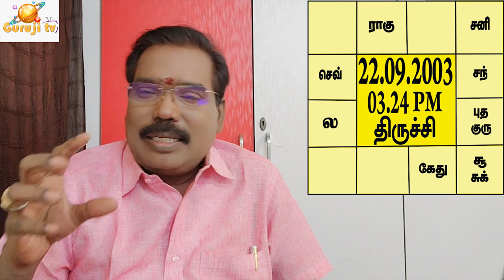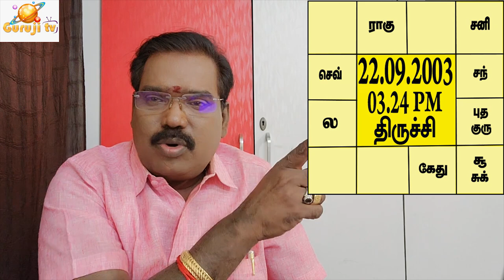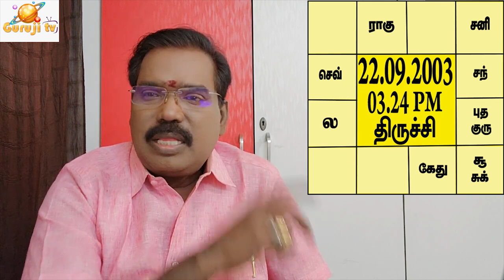Mars - Mercury - செவ்- புதன் சுபத்துவம்.பலன் சொல்வது எப்படி?-3 - TRAILER - 463#adityaguruji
முதல் நிலை சுபத்துவம் இரண்டாம் நிலை சுகத்துவம் என்பதை வைத்து துல்லியமான பலன் சொல்வது எப்படி? குருஜியின் கட்டண வீடியோ. PREMIUM VIDEOS - 463